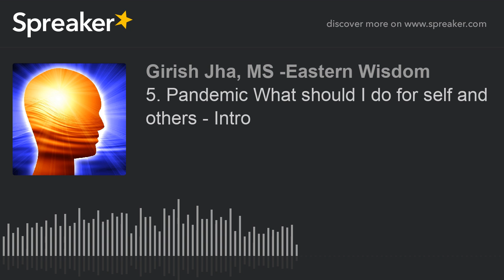5. Pandemic What should I do for self and others - Intro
Corona Challenge – Let’s Evolve Together
An online workshop preventing problems caused by isolation and
discovering inner peace, happiness and wisdom

Many great masters go to voluntary isolation, going into Himalayas or retreat into solitude to awaken to inner peace, happiness, love and wisdom. why not apply the wisdom and practices during time of isolation due to Corona Virus pandemic?
The sessions offer
•Teachings on the principles of self-discovery and turning isolation into opportunity
•How to apply these principles into daily life
•Guided practices of raising immunity, enhancing awareness, deep relaxation and awakening to inner peace.
•Question and Answer, Group Sharing and follow up
The lessons come from Eastern Wisdom that is over 6000 years old; supported by 3000 teachers and texts. The texts serve as manual for self-discovery leading to inner peace and happiness. The teachings of ancient masters serve as personalization of the practices that will benefit us all.

During this time of crisis, experts say that we should safeguard ourselves and others around us. This is what the the ancient masters teach us in eastern wisdom although a little differently. Our essential nature is permanent peace, happiness, love and wisdom. When we engage, educate and empower the mind to experience the state of inner calm, peace and happiness; we become free from challenges of isolation, fear, and anxiety.  We can help people around us with the same principles and practices.

Our upcoming discussions include:
1.How to turn isolation into silence within for inner peace?
2.How to overcome fears in time of crisis?
3.What is our true nature and how to use time at home to discover it?
Google hangouts – virtual session online through invitation
Mondays at 6pm and Thursdays at 8am Arizona, Phoenix Time
Requirements
-Computer, iPad, Laptop, smart phone
-Internet connection